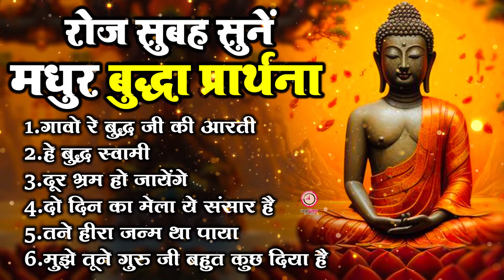रोज सुबह सुन मधुर बुद्धा प्रार्थना - Buddha Bhajan 2024 | Buddha Song 2024 | बुद्धा गीत 2024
buddha,
buddha song,
buddham saranam gacchami,
buddha vandana,
buddham sharnam gachhami,
buddha rashmi,
buddha bhajan,
buddha status,
buddha buddha,
buddha vachan,
बुद्ध अमृतवाणी,
बुद्ध अमृतवाणी हिंदी,
बुद्ध अमृतवाणी सॉन्ग,
बुद्ध अवतार,
बुद्ध अमृतवाणी dj,
बुद्ध अमृतवाणी रिंगटोन,
बुद्ध अमृतवाणी भजन,
बुद्ध आरती